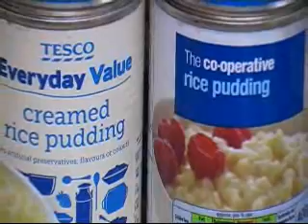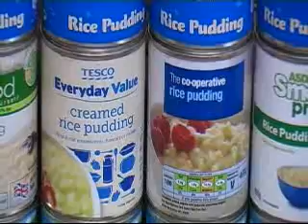Riverside News | 4th November 2012